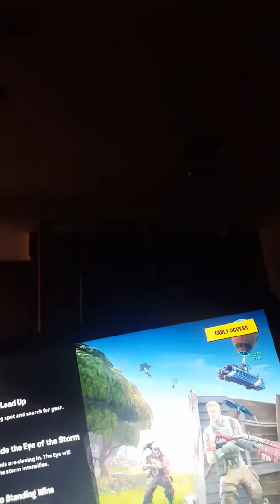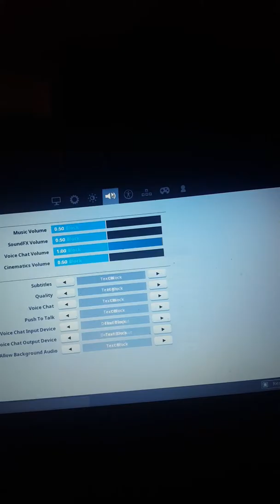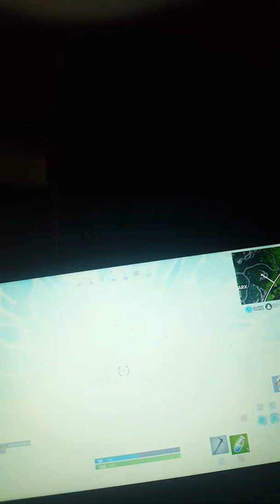Fortnite battle royal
First vid with a bit of voice